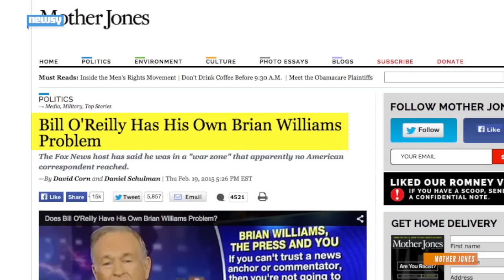O'Reilly Feuds With Mother Jones Over 'War Zone' Reporting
Fox News host Bill O'Reilly and liberal magazine Mother Jones are at odds after the outlet questioned O'Reilly's experience during the Falklands War.